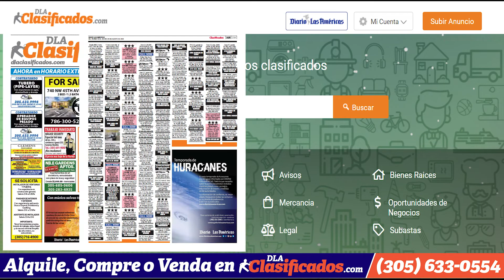Biden busca consenso en fracturada Cumbre de las Américas | El Diarioen 90 segundos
Biden busca consenso en fracturada Cumbre de las Américas. Denuncian que Rusia usa "tácticas de tierra quemada". Biden suprime restricciones para viajes y remesas a Cuba. Caravana migrante busca negociar con México su paso a EEUU.  Fort Lauderdale estudia construir un metro subterráneo